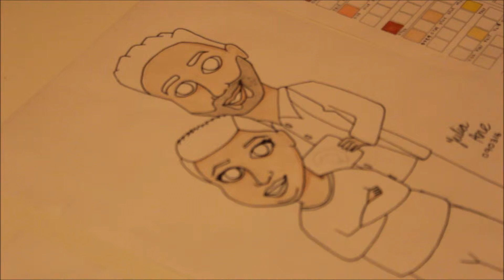DDTvn Dorota & Marcin | Show host speed art | SpeedBuildTv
So I decided to draw two hosts from a polish breakfast show called dzień dobry tvn, and here's how it went.